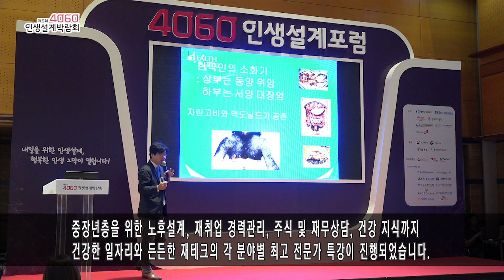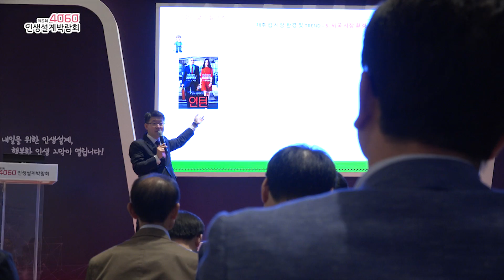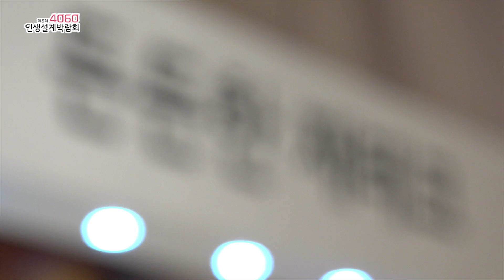제5회 4060인생설계박람회 스케치영상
10월 4일 코엑스 D1홀에서 개최된 4060인생설계박람회의 스케치 영상입니다.